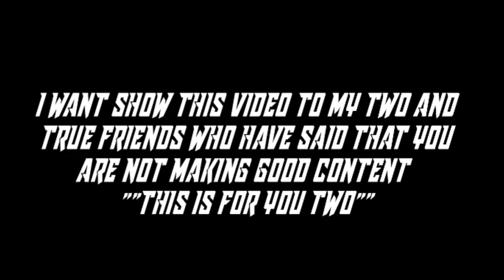DON'T LET ME DOWN __ HARDWORK PAYS OFF __ DEMOLT GAMING __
New video here, Enjoy it.

plzzz need support.

Your one like will motivate me.

                           DEMOLT

Device- REAL ME 3 PRO
               4/64

Song name - DON'T LET ME DOWN